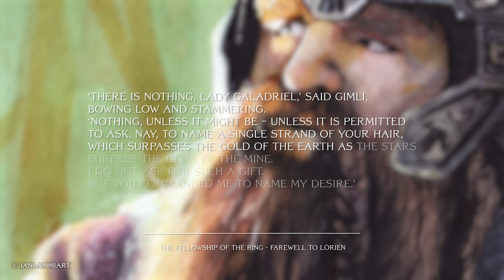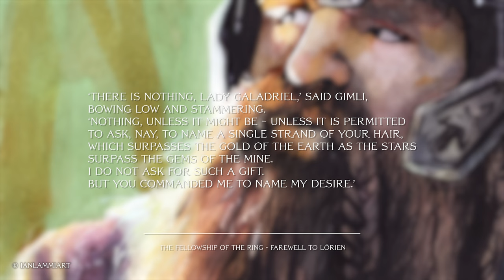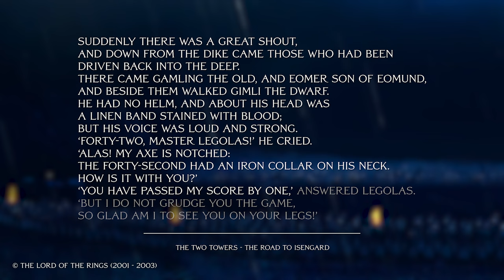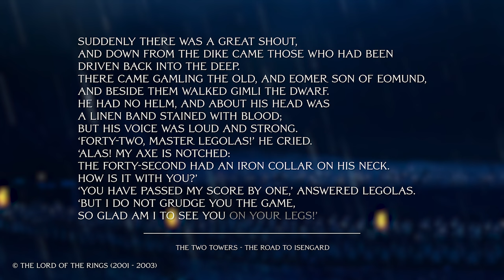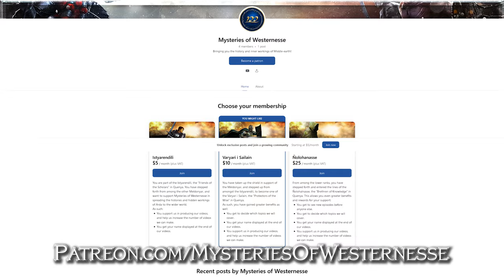Gimli - The Dwarf who went to Heaven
He's the most famous Dwarf in all of Middle-earth. A descendant of Durin the Deathless, a fearless warrior and the only dwarf ever allowed to sail to the Undying Lands of Valinor. His name was Gimli, son of Glóin, Elf-friend, Lockbearer, and Lord of the Glittering Caves. And today, we will learn of his tale.

If you liked the video, we would appreciate a comment, a like or a subscription. If you have an idea for a future video, you can comment it as well!

We wish you a nice day, see you soon and goodbye.

~ Philipp, Danny, Maurice & Irjikor